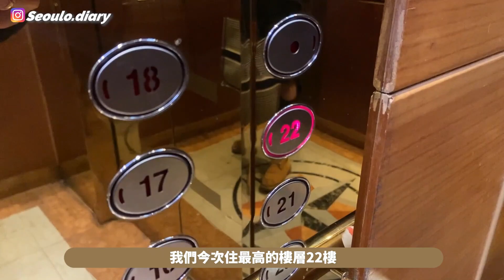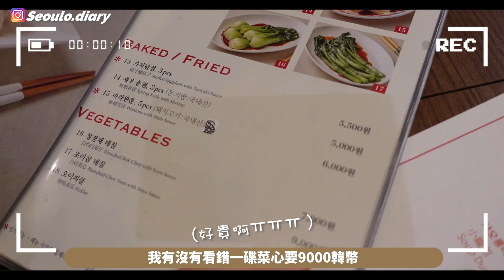韓國有錢人都住這種的?180度絕美江南景?!住進過千呎頂層公寓Penthouse一晚啦!! 韓國女星級的私藏亮白抗老秘密?[合作]｜Lizzy Daily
簡介｜Intro
偷偷告訴大家～
其實我二十初開始已經有第一條魚尾紋，
所以在很久前已經開始鑽研不同的美白以及抗皺護膚品！

2021剛開始沒多久，
機緣巧合地發現了來自medicube DEEP系列的美白抗皺產品～
使用了兩三星期後覺得效果真的很顯著，所以很想和大家分享一下！

現時medicube 正進行官網獨家優惠喔～
現凡購買我推薦的套裝不但可享59%折扣優惠，還贈送贈品呢！（按先後次序1000名）
優惠券代碼：lizzy

優惠活動由即日起至2021/02/28
限定數量耗盡時活動有機會提早結束～
有興趣的朋友記得要把握機會搶購嘍！

加入頻道會員吧!!